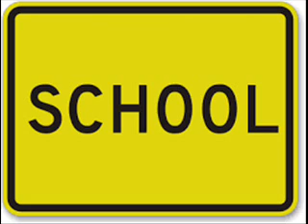****SCHOOL ZONE PART 2, SHOW #14...REALITY UP KELLY MILLER****